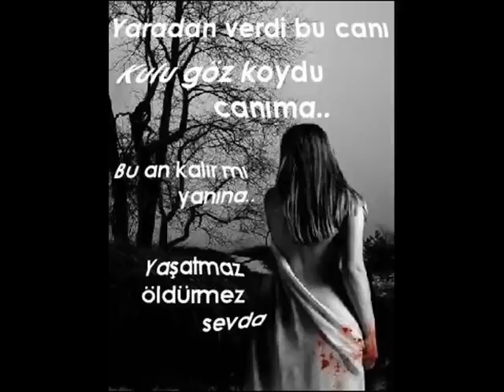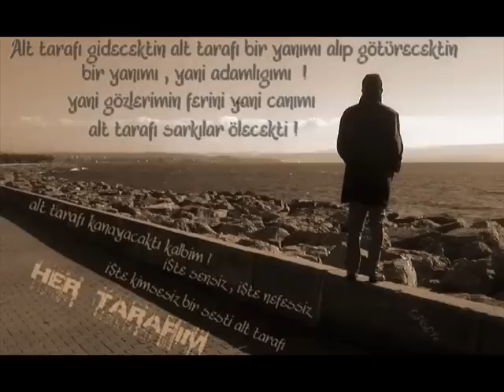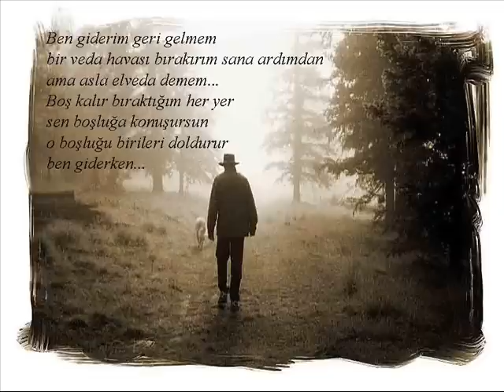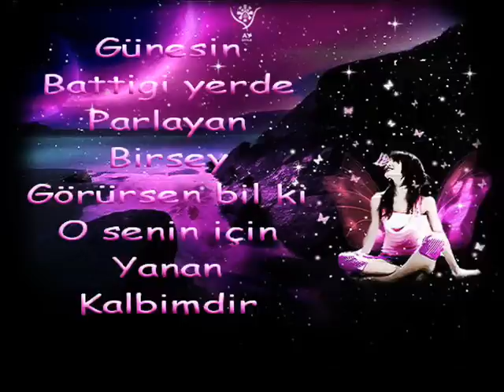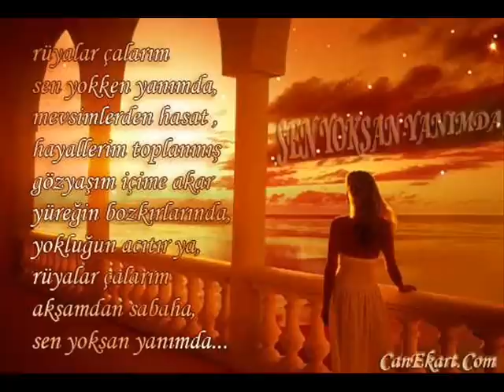nurten mehmet komm bitte zurück türkisch&deutsch